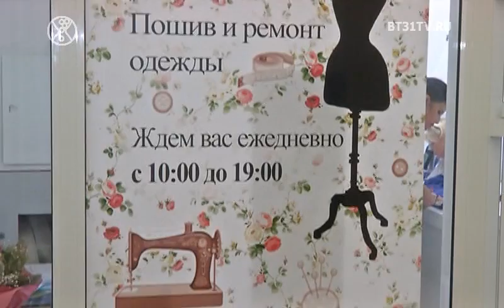Beautytime выпуск 1610 (эфир от 15.10.2019)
Смотрите в этом выпуске:
Мастер-класс от фотографа Игоря Подоляна;
Занятие по вокалу участниц конкурса леди мармелад;
Буквенный принт в осенних коллекциях;
Юная певица Анна Юркевич на детской музыкальной премии MUSIC STAR KIDS 2019;
26 лет имидж студии Елены Ивановой в формте NoComments.